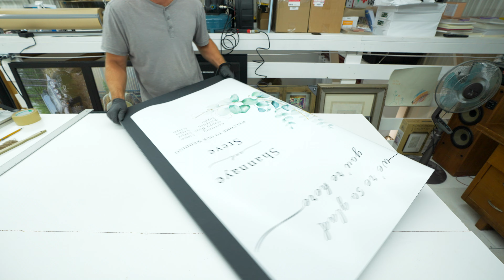91. I need to wake up earlier, days are too short, not getting enough done.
Its been 91 days of vlogging and I still do not even have the mulch done yet.

Why is this my most watched video? : "405. Too much for the John Deere?"